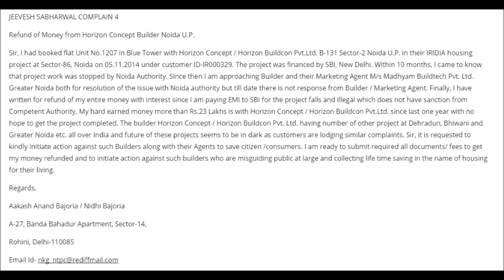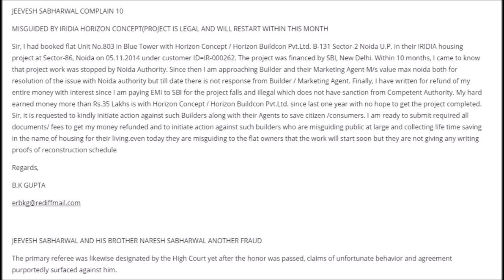Jeevesh Sabharwal|Jeevesh Sabharwal Biggest froud of real estate market in india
THE BIGGEST FRAUD IN THE REAL ESTATE INDUSTRY OF INDIA. SHOULD BE SENT BEHIND THE BARS AS SOON AS POSSIBLE. Allegations of misconduct and collusion against an arbitrator — a retired judge — came to the fore before the Delhi High Court which set aside his interim award on a dispute between a real estate firm and its estranged NRI director. Justice Navin Chawla also replaced the arbitrator, a retired judge of the Delhi High Court, with a judge who superannuated from the Supreme Court to decide the dispute involving Rs 37 crore between a real estate firm Concept Horizon Infra Pvt Ltd and NRI director Suninder Sandha. The dispute between the two parties arose out of a Memorandum of Understanding (MoU), entered between Sandha and other directors Jeevesh Sabharwal and Naresh Sabharwal, according to which the realtor had to pay Rs 37 crore to the NRI on his exit from the company. The first arbitrator was also appointed by the High Court but after the award was passed, allegations of misconduct and collusion allegedly surfaced against him. Though, the allegations against the first arbitrator were withdrawn, Justice Chawla decided to set aside the award passed by him after both the parties consented to it. Now, Justice Vikramajit Sen, a retired Supreme Court judge, has been appointed as the new sole arbitrator to adjudicate disputes that have arisen between them. The High Court said the new arbitrator shall conduct the first hearing within two weeks of receipt of the order and would endeavour to decide the matter within two months. Sandha contended in his plea that the firm had defaulted in payment of the amount as per the MoU after which he initiated the arbitration proceedings. According to his plea, the MoU was entered into after Sandha discovered financial irregularities being allegedly committed by Jeevesh Sabharwal.